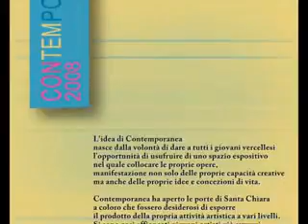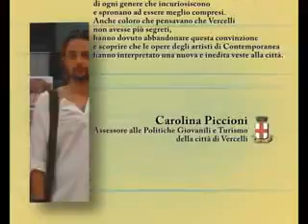"Contemporanea 2008" - Come è nata l'idea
Città di Vercelli, Assessorato alle Politiche Giovanili, Informagiovani di Vercelli e GAI (Giovani Artisti Italiani) presentano "Contemporanea" (2008), spazio espositivo per gli artisti vercellesi.